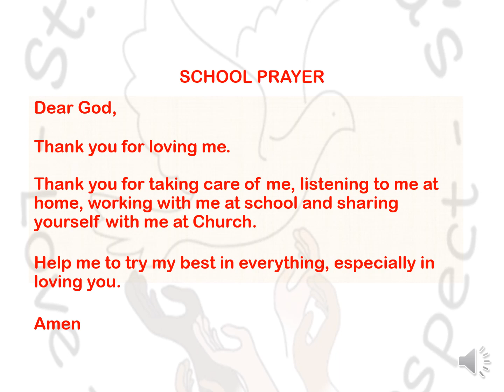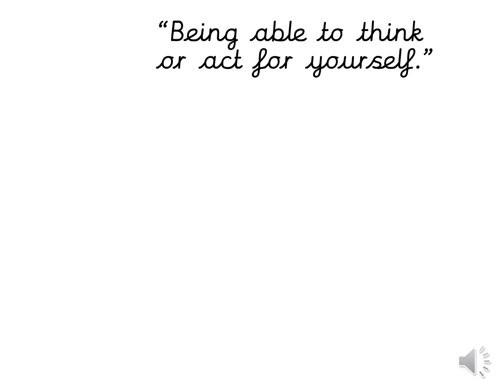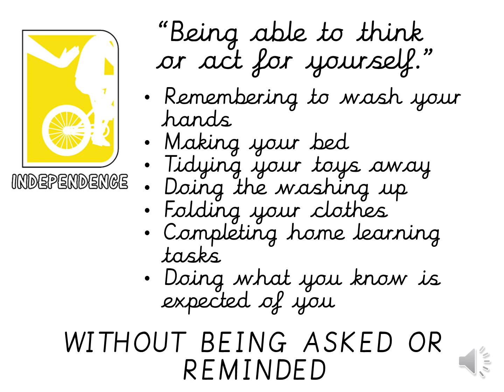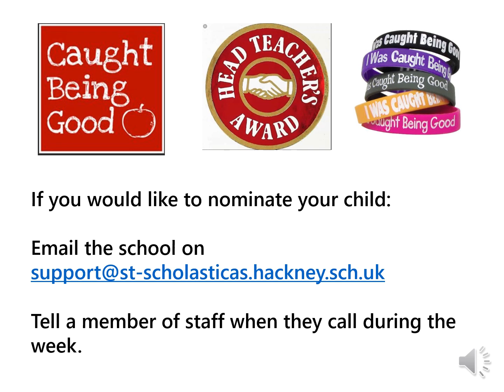Celebration Assembly 24 04 20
Welcome to our First Virtual Celebration Assembly